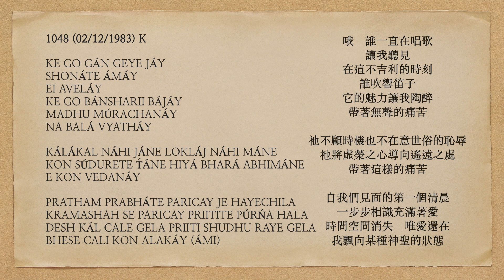曙光之歌 1048 KE GO GÁN GEYE JÁY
KE GO GÁN GEYE JÁY
SHONÁTE ÁMÁY
EI AVELÁY
KE GO BÁNSHARII BÁJÁY
MADHU MÚRACHANÁY
NA BALÁ VYATHÁY

KÁLÁKAL NÁHI JÁNE LOKLÁJ NÁHI MÁNE
KON SÚDURETE T́ÁNE HIYÁ BHARÁ ABHIMÁNE
E KON VEDANÁY

PRATHAM PRABHÁTE PARICAY JE HAYECHILA
KRAMASHAH SE PARICAY PRIITITE PÚRŃA HALA
DESH KÁL CALE GELA PRIITI SHUDHU RAYE GELA
BHESE CALI KON ALAKÁY (ÁMI)

Oh, Who keeps singing
To make me hear
At this inauspicious moment!
Who plays the flute–
Its charm makes me swoon
With unspoken anguish.

He sees not right time nor heeds public disgrace;
Hearts full of vanity He draws to a distant place
With this kind of pain.

From the first morning that we met,
Acquaintance became full of love, step by step.
Time and space went away... only love remained;
I drift onward toward some divine state.

哦    誰一直在唱歌
讓我聽見
在這不吉利的時刻
誰吹響笛子
它的魅力讓我陶醉
帶著無聲的痛苦

祂不顧時機也不在意世俗的恥辱
祂將虛榮之心導向遙遠之處
帶著這樣的痛苦

自我們見面的第一個清晨
一步步相識充滿著愛
時間空間消失    唯愛還在
我飄向某種神聖的狀態